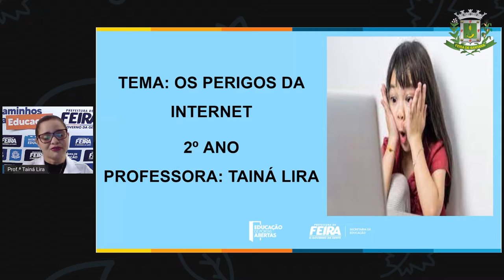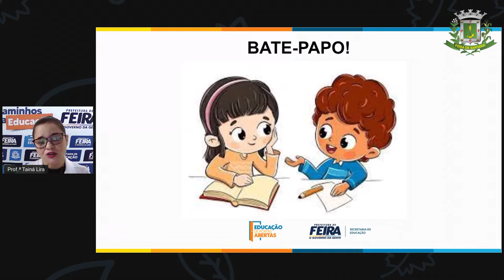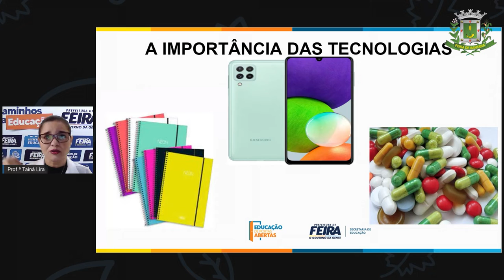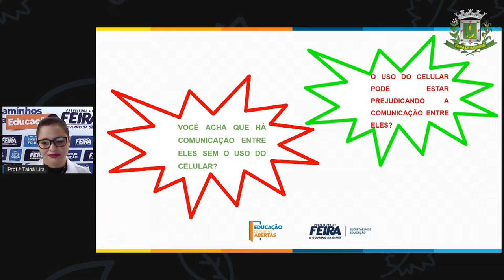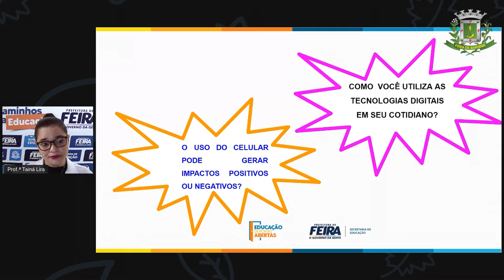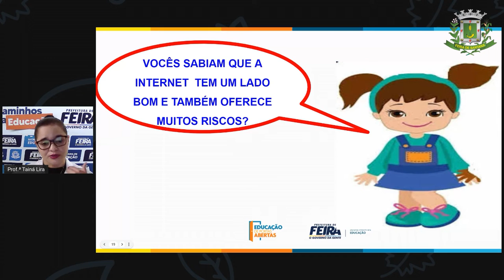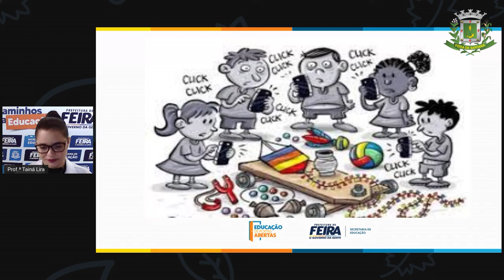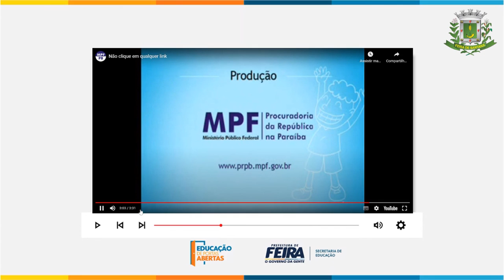2ºANO AULA 17 ACOLHIMENTO Os perigos da internet TAINA